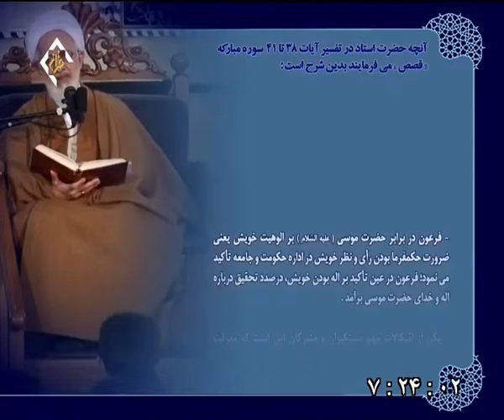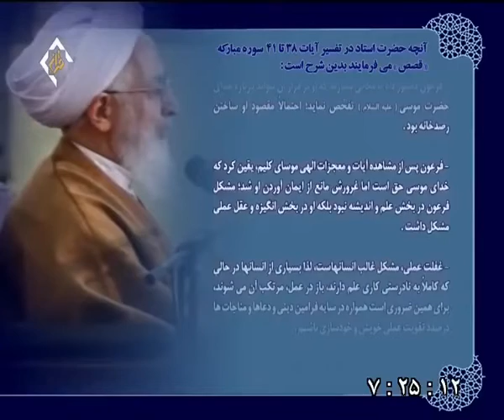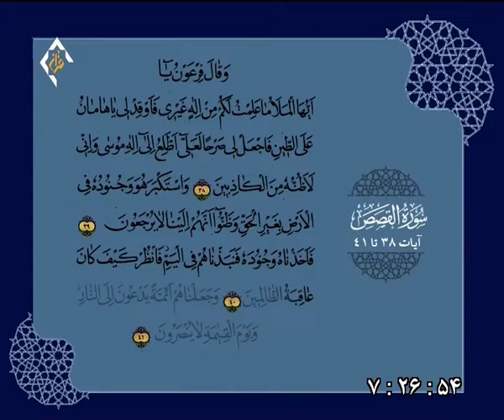تفسیر سوره مبارکه قصص جلسه ۱۶ آیات ۳۸ تا ۴۱ آیت الله جوادی آملی